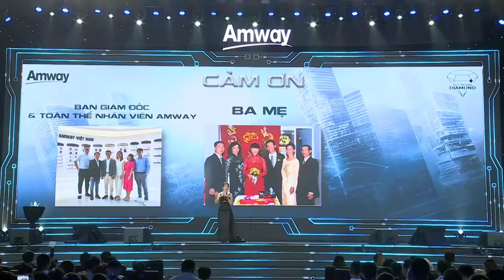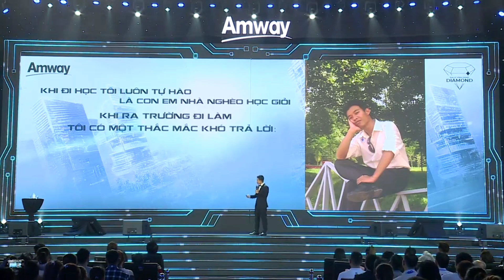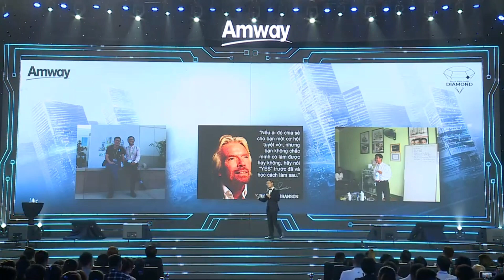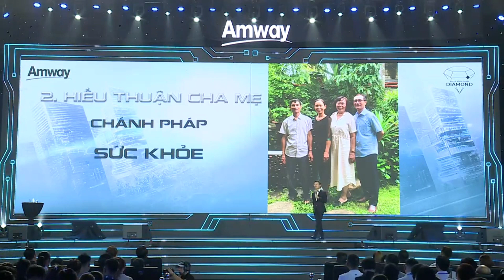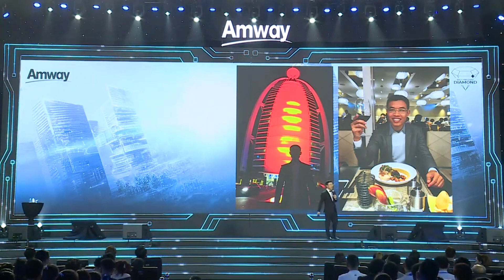DM Phương Anh và Tạ Hùng